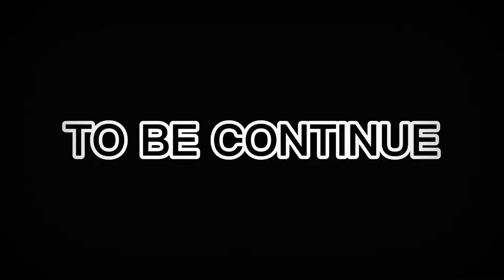Kiti Gardi Aahe 😱 | Faizpur Jatra Special Vlog 😜 Faizpur Mela💞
Faizpur Jatra Special
😜 Kitni gardi he😱

Techno gamerz Carryminati Gta 5 gameplay Sourav joshi vlogs